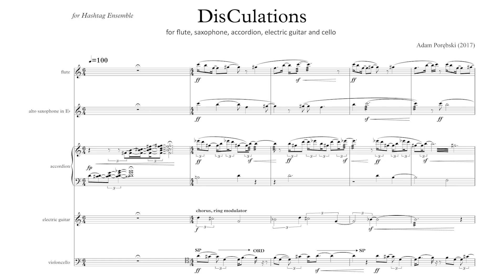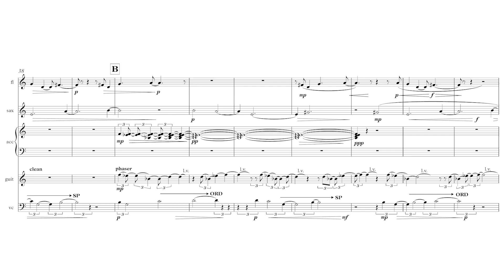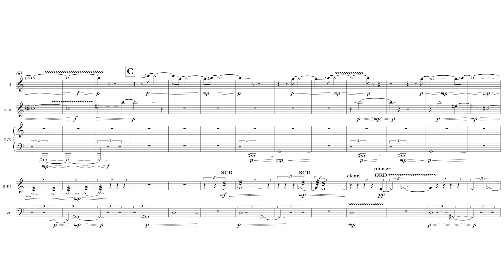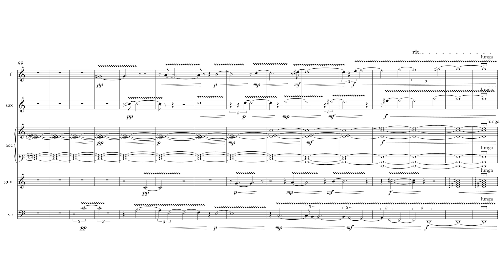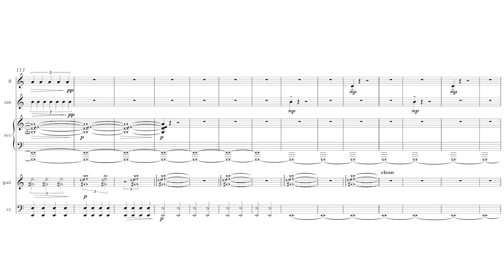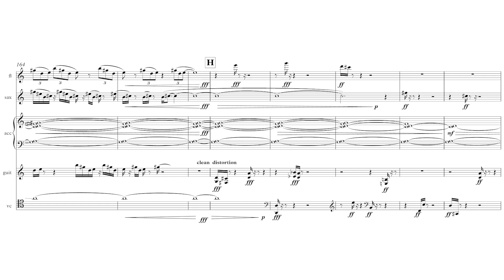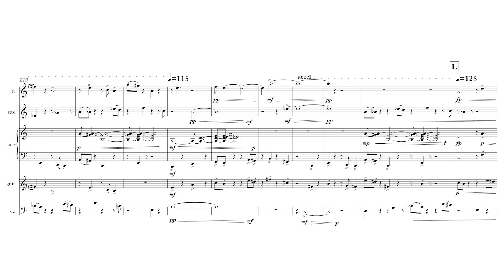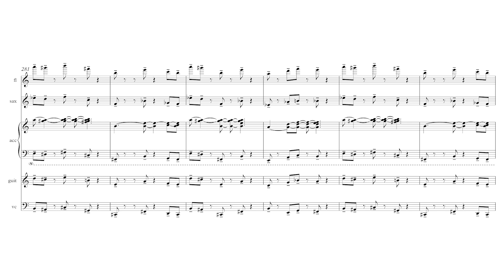Adam Porębski — DisCulations [w/ score]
performed by Hashtag Ensemble
DisCulations by Adam Porębski (2017)
video edited by Andy Chen

a 13-member jury selected this piece from a pool of 750 submissions in the spring 2019 follow my score call for works

uploaded with permission from Adam Porębski and Hashtag Ensemble

follow us for new videos and news!